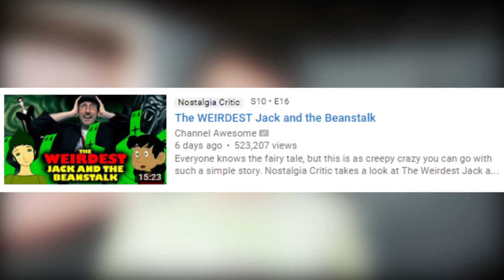GET ON THE TRENDING PAGE (A12S)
READ DAT TITTLE. Seriously though, the trending page is weird. It would be great if it could just display videos that are ACTUALLY trending (by trending I mean videos that have gotten the most views in their first day of being posted)

Memes.